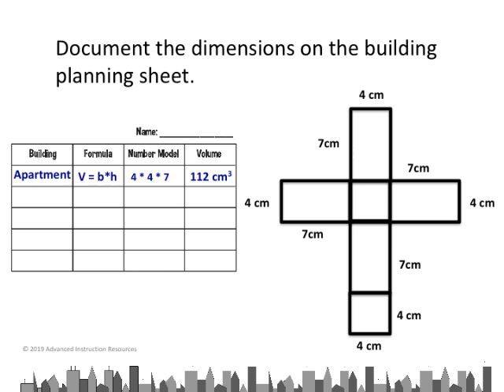Volume City Introduction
Introduction for students